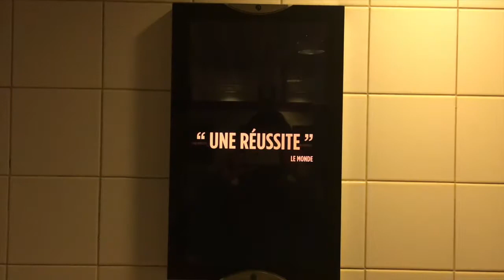Campagne SOLEIL DE PLOMB à L'Olympia sur le réseau LITTLECORNER